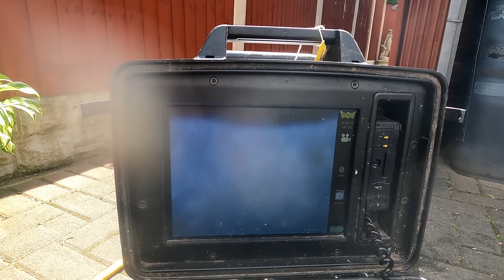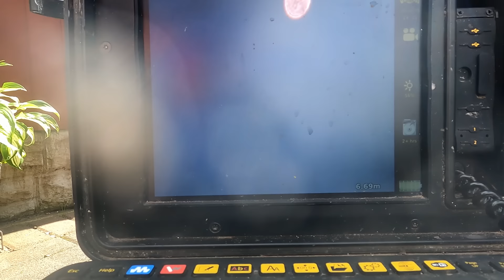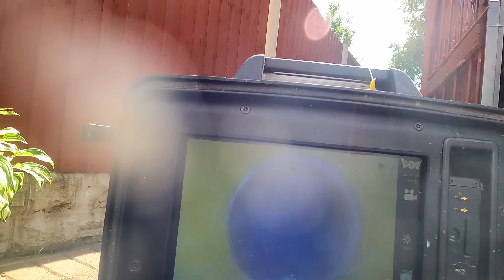Mighty & Meaty Fatberg Unblock 😲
Mersey Rod is your one-stop drain unblocking specialist for all types of drain problems. We offer specially tailored drainage services including:
Drain Unblocking
Drain Cleaning
Drain Repairing
Drain Inspection
CCTV Drainage Survey
Blocked Toilet
Drain Jetting, etc. At affordable prices.

Don't hesitate to get in touch with any queries.

Join us for another day with The Drain Unblockers as Jetter 2 and Dave the drain show us how fatbergs are removed

We are The Drain Unblockers, showing you how we work.